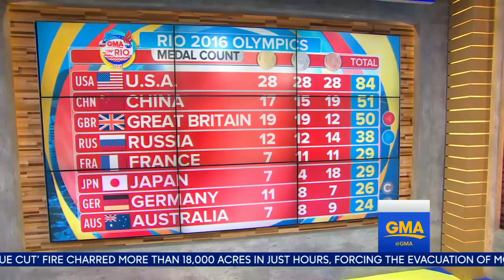Olympics | US Women's Gymnastics Team Sets Record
Former Olympic gymnast Dominique Dawes discusses how the "Final Five" were able to earn nine medals in Rio, a record for a U.S. gymnastics team.